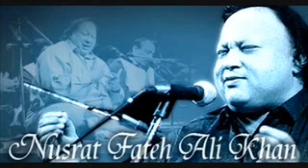Nusrat Fateh Ali Khan Nayea Paar Karo Hzrat Nizam Di n Aulia Live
alana Urrss Mubarak Qibla Hafiz Karam Bakhsh Chishti Sabri Ra Hazarat Khawaja Muhammad Dewan Chishti Sabri Ra Hazrat Mein Doulat Ali Chishti Sabri Ra At Sabri Darbar Narr Wala Road Faisal Abad Pakistan